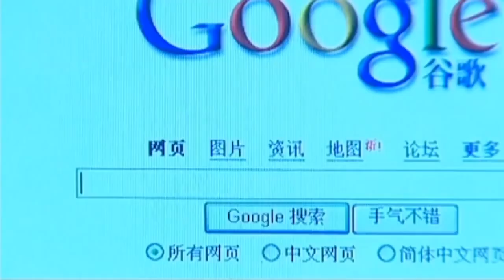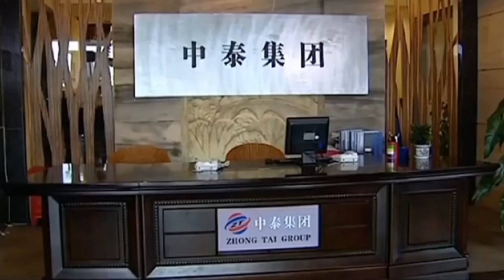ENG SUB《豪门赘婿My Rich Girlfriend》▶EP 02 | 穷小子#靳东 爱上有钱千金，不惜入赘豪门，在爱情与梦想之间自我挣扎！【FULL】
《豪门赘婿My Rich Girlfriend》
主演：靳东、宋雨霏、高斯、纪宁、王诗槐

❤剧情简介：节后的春运高峰，江城火车站走出来两个在火车上相识的农村青年马少飞（靳东 饰）和林秀芝。马少飞不甘心在一个小镇上当一辈子乡村教师，来江城寻梦，因一时找不到工作而陷入窘境。他的同学陆鸣，追求江城房地产巨头江云浦的女儿江玫，遭到江家反对，请出马少飞帮忙，马少飞由此认识了江云浦的秘书苏曼。林秀芝也来自农村，因家庭贫困而放弃了上大学的机会后，母亲让她到同江城办民工学校当教师，并寻找生身父亲。马少飞在苏曼的帮助下在股市上掘到了第一桶金，买下了民工子弟学校，开设了新的公司，却又受人陷害，身陷囹圄。马少飞出事后，林秀芝以最大的坚韧，做民工学校的义务教师，艰难地维持着学校的正常运转。几经磨难风雨后，马少飞决定放弃投机梦，顺应时代潮流，到乡村去办一所学校，实现当代青年真正的人生价值。
Ma Shaofei was unwilling to be a rural teacher in a small town all his life. He came to Jiangcheng to pursue his dream, but fell into a dilemma because he could not find a job for a while. His classmate Lu Ming pursues Jiang Mei, the daughter of Jiangcheng real estate tycoon Jiang Yunpu. The Jiang family opposes it and asks Ma Shaofei for help. Ma Shaofei gets to know Jiang Yunpu's secretary Su Man. Lin Xiuzhi also comes from the countryside. After giving up the opportunity to go to college due to family poverty, her mother asked her to work as a teacher in a migrant school in Tongjiang City and to find her biological father...